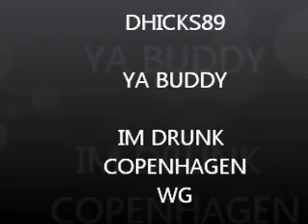IM DRUNK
im buzzing off my ass in this vid